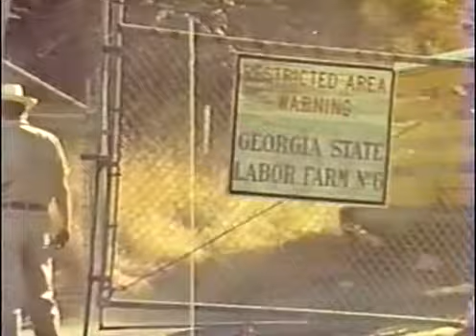Chain Gang Women (1971) TV Spot Trailer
TV spot trailer for the 1971 exploitation thriller Chain Gang Women, directed by Lee Frost.